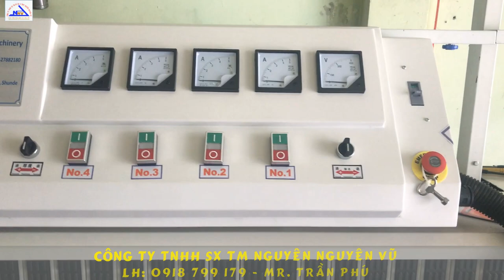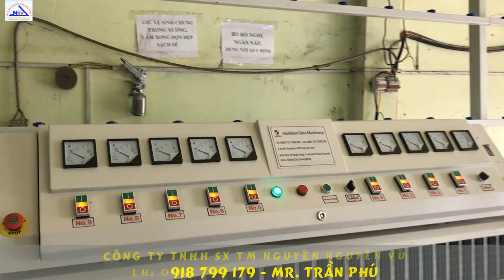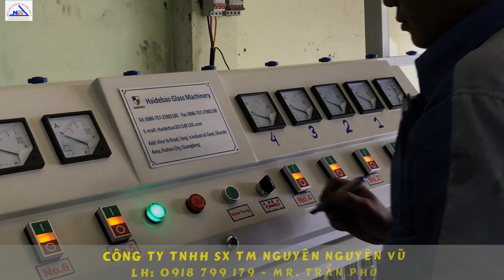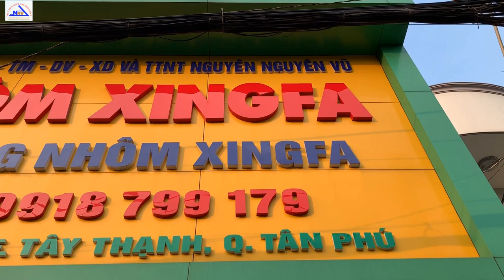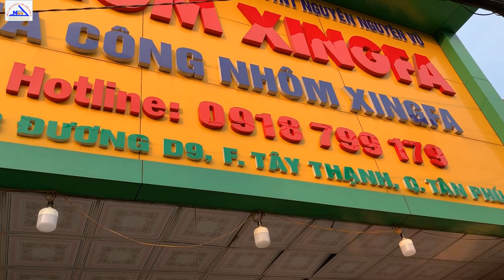Kho Tư liệu Xây dựng - Quá trình lắp đặt máy mài cạnh kính tại xưởng kính Nguyên Nguyên Vũ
- Quá trình lắp đặt máy mài cạnh kính tại xưởng kính Nguyên Nguyên Vũ
- Quá trình chạy thử máy mài cạnh kính tại xưởng kính Nguyên Nguyên Vũ
- Máy mài vát cạnh kính
- Quá trình làm việc của máy mài cạnh kính
- Hướng dẫn sử dụng máy mài cạnh kính

* Nhà thầu Nhôm kính chuyên nghiệp: Công ty TNHH SX TM Nguyên Nguyên Vũ
+ NVWindow
+ NV Window
+ Hotline: 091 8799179 - Mr. Trần Phú

- VIDEODUTHUONG2019
- VIDEO192102
- TPHUVIDEO19002